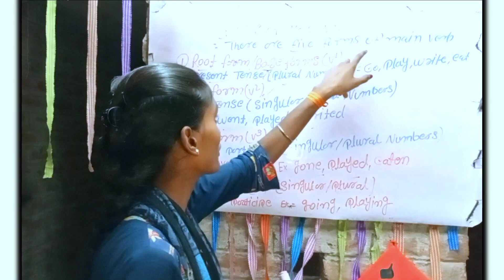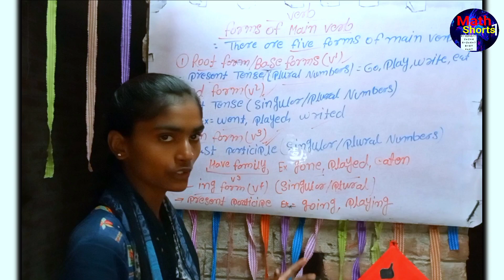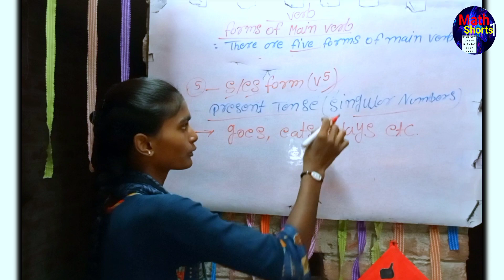Verbs Ke Forms | Verb Form In English Grammar In Hindi | Form Of Verbs In English